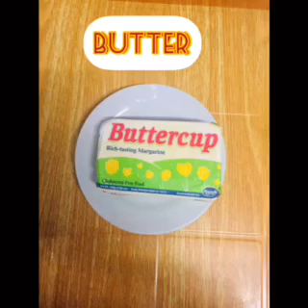Delicious Graham Flan by Ailla Krissel Nabablit (4-H)